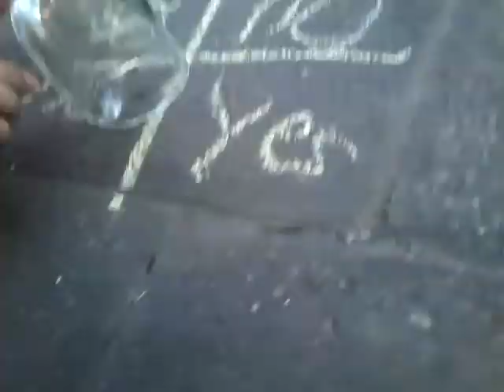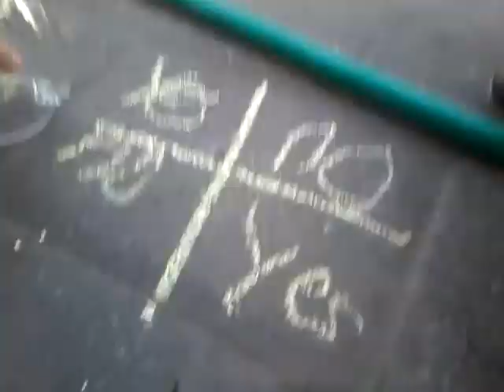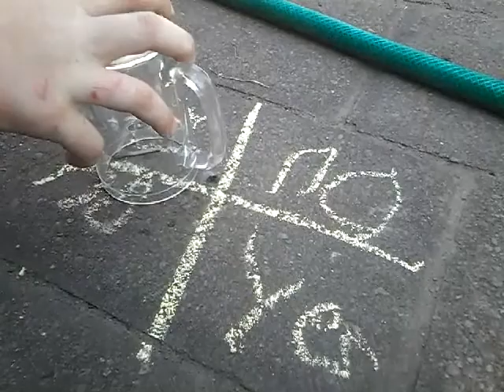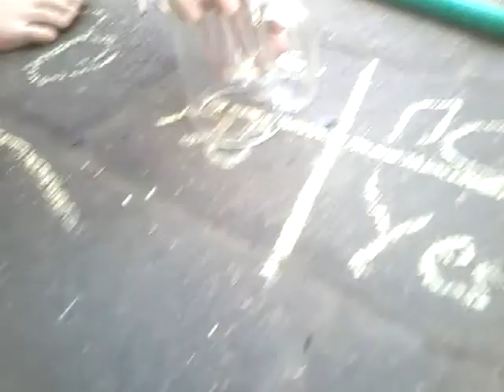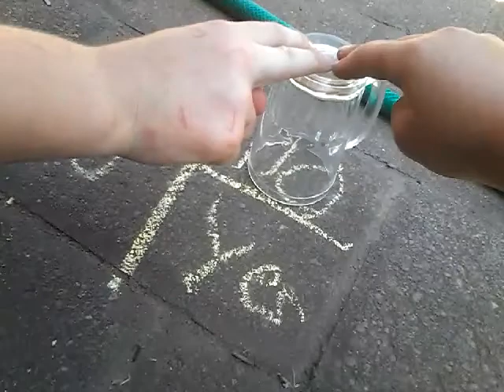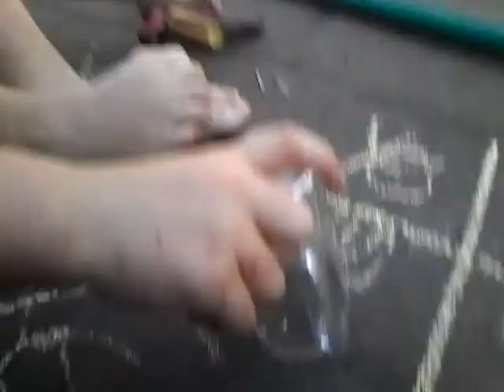Ghost moving cup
Jduf